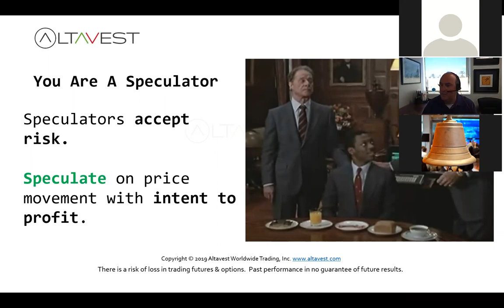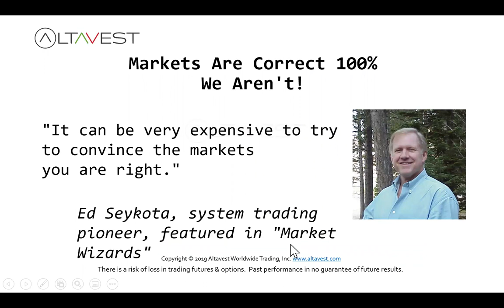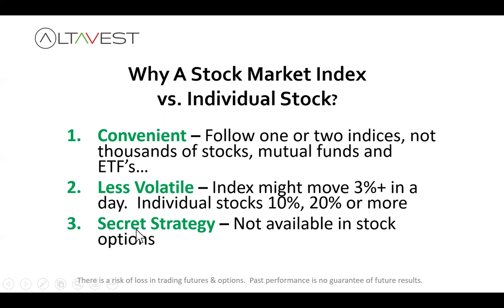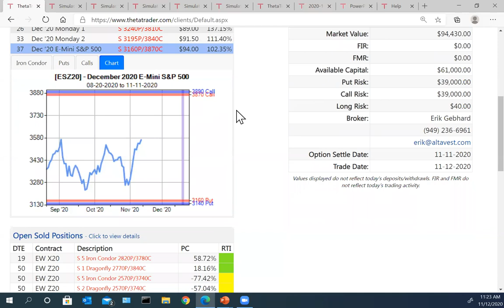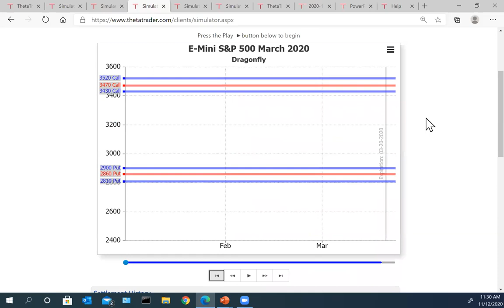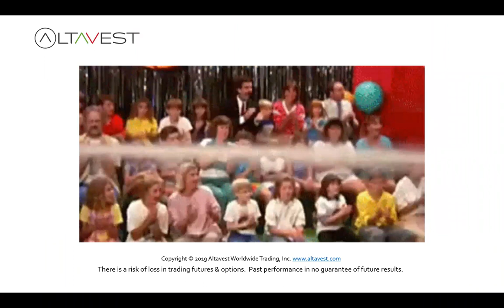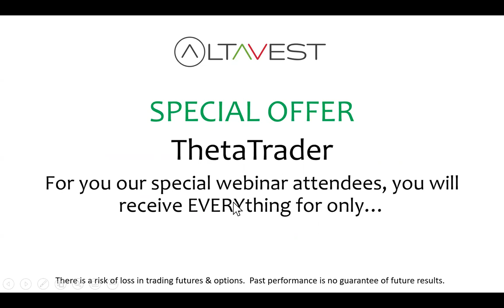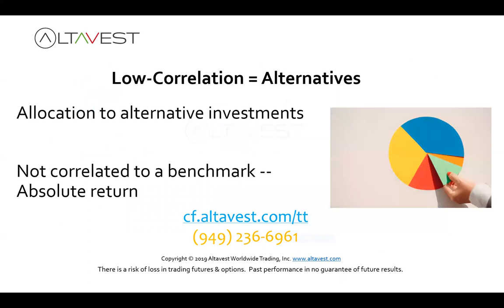Synergy Traders #23.05: Automated Option Strategies & Trade Alerts with Erik Gebhard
Synergy Traders #23.05: Automated Option Strategies & Trade Alerts with Erik Gebhard of Altavest.com was recorded on October 22nd as part of the "Synergy Traders #23: Tech Wizards" event, hosted by TradeOutLoud and TimingResearch.